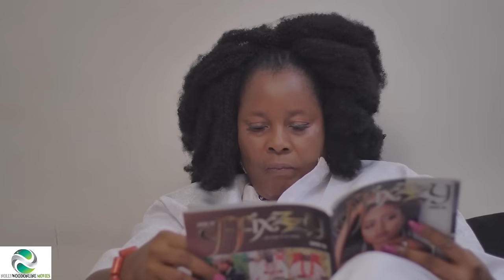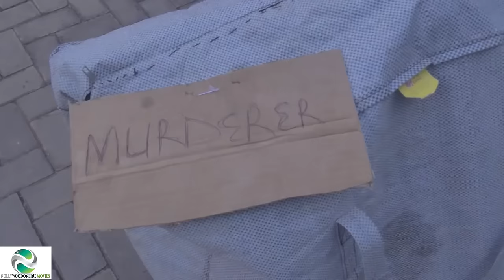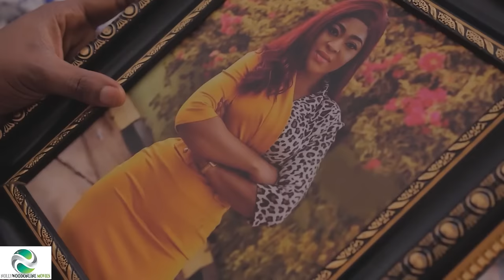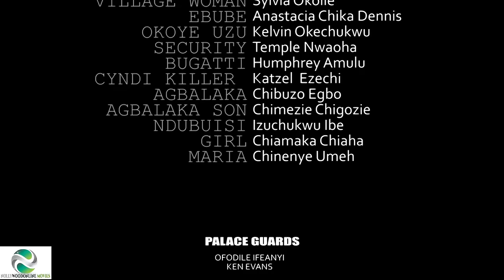So Touching- TEARS IN THE PALACE- 2024 NEW NIG MOVIE-UGEZU J UGEZU 2023 LATEST NOLLYWOOD FULL MOVIES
So Touching- TEARS IN THE PALACE- 2024 NEW NIGERIAN MOVIE-UGEZU J UGEZU 2023 LATEST NOLLYWOOD FULL MOVIES